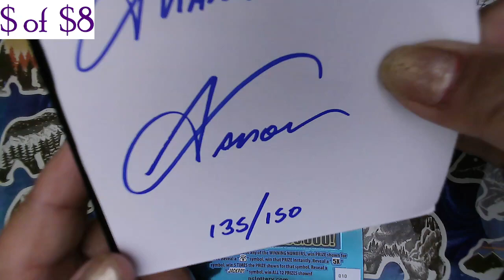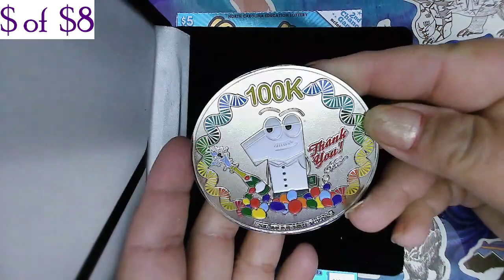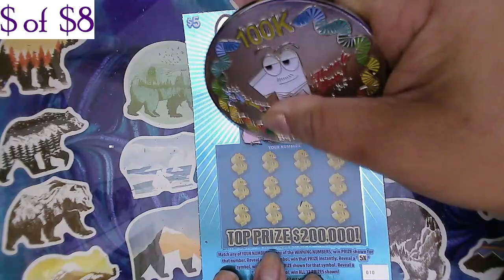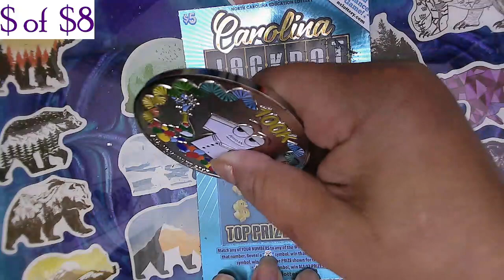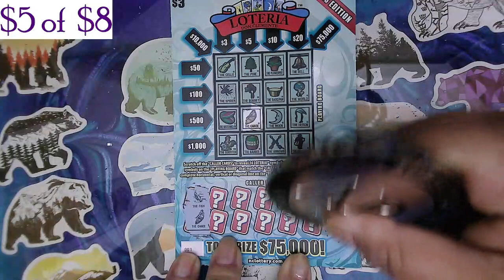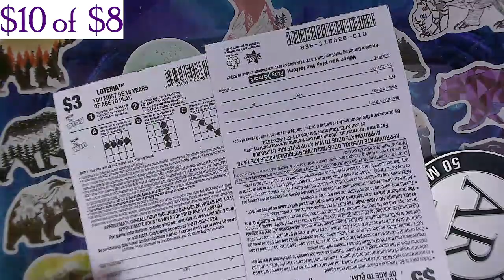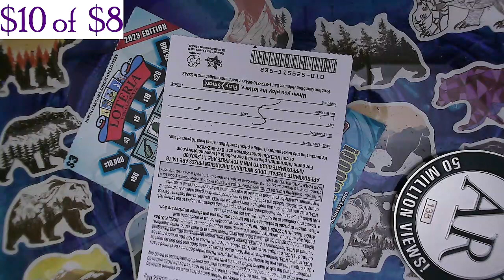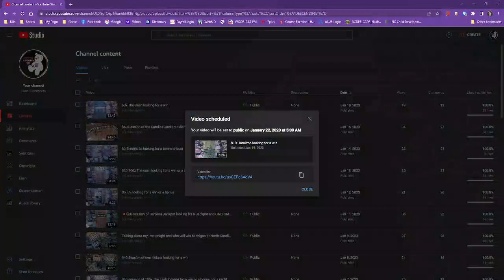🟡🟡💰💰 OMG Got a New coin and its big and a $8 session and got a small profit 🟡🟡💰💰